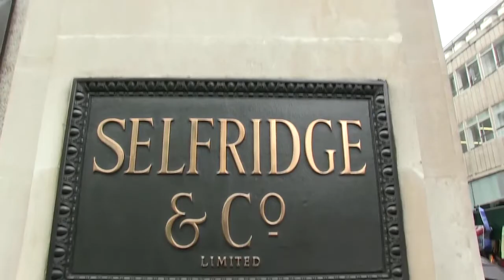Inteligence Squared: Vanity, Thy Name is Man at Selfridges London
As part of The Beauty Project, The Salon will open the floor to the questions, products and pioneers that are setting the course for the future of beauty. In the third of our headline talks curated by Intelligence Squared, GQ editor Dylan Jones hosts a discussion on changing trends surrounding male vanity. Will manscara, guyliner and concealer soon be as mainstream as a razor and soap?